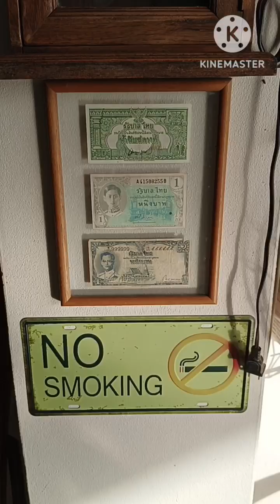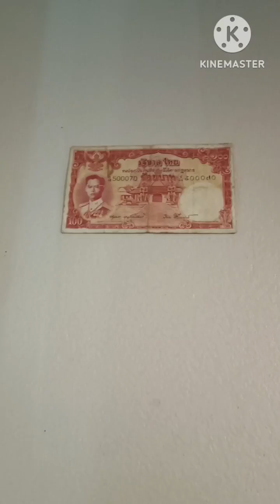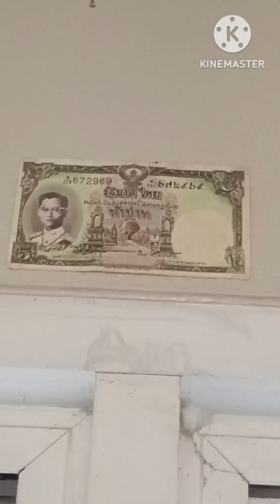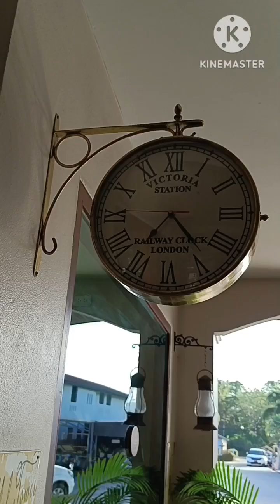มาชมของเก่าโบราณ ที่บ้านเคียงวังเพลส จ.เพชรบุรี ของเก่าสวยๆ เก๋ๆ เยอะมากค่ะ